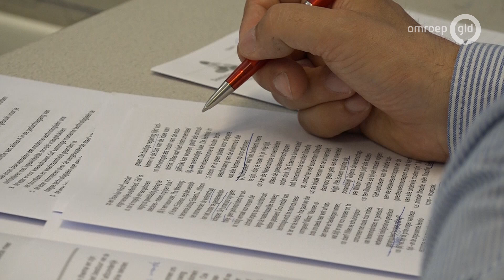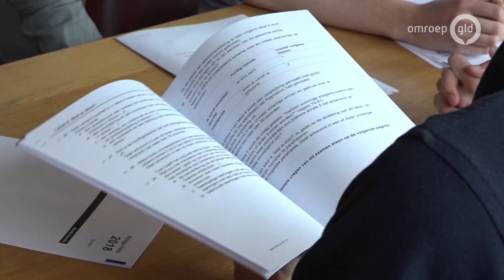Hoogleraren maken examen Nederlands: 'Zweet op m'n voorhoofd'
NIJMEGEN - Professionals in de Nederlandse taal deden vandaag op het Dominicus College in Nijmegen mee met het VWO-examen Nederlands. Onder meer twee hoogleraren van de Radboud Universiteit wilden het eens zelf ervaren. De afgelopen jaren was er namelijk veel kritiek op het centraal examen Nederlands.